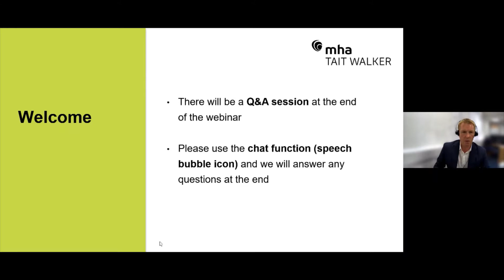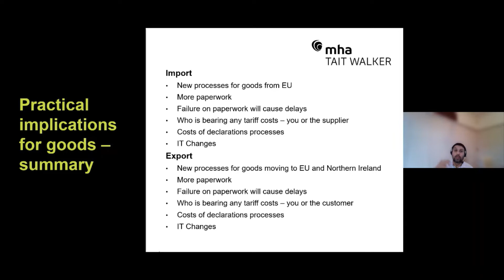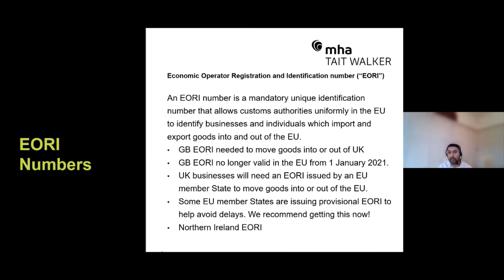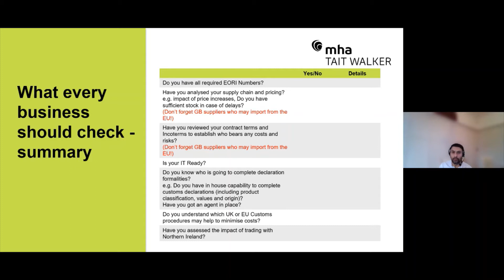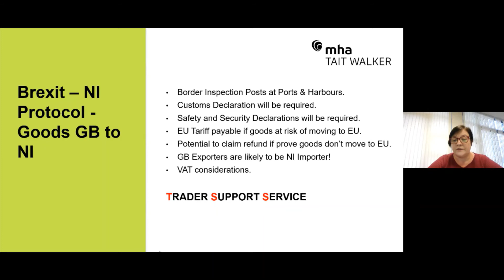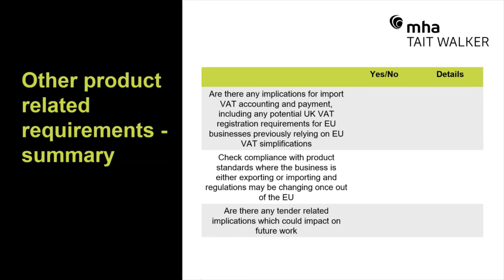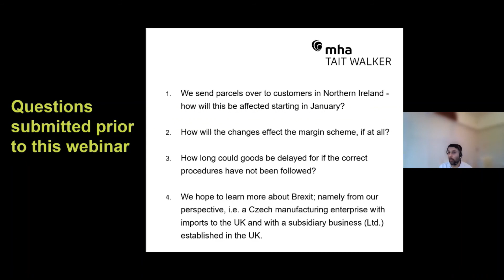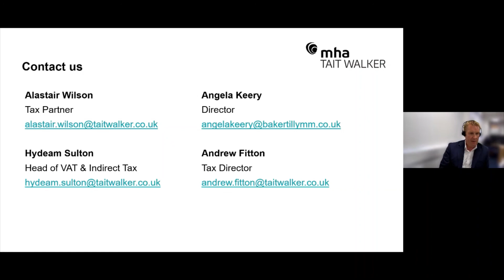MHA Tait Walker | Brexit - Moving goods under the Northern Ireland Protocol webinar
Join our tax experts and Baker Tilly Mooney Moore Northern Ireland as we discuss the implications for businesses on the goods movements into Europe or Northern Ireland from Great Britain following the end of the Brexit transition period.